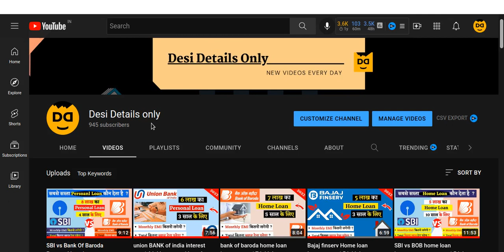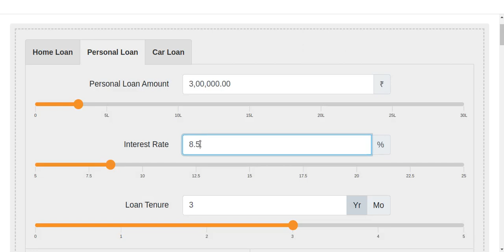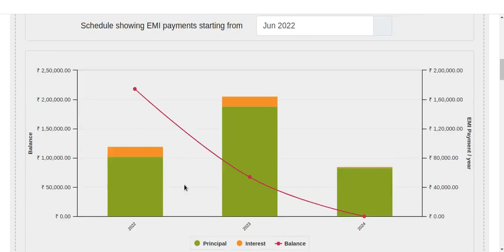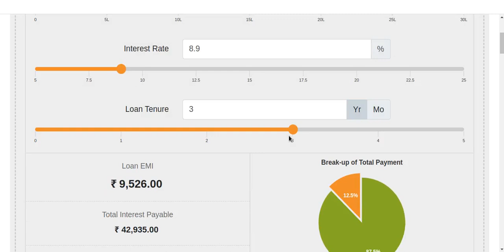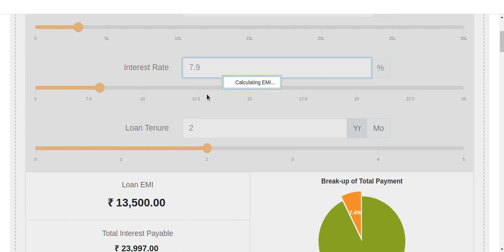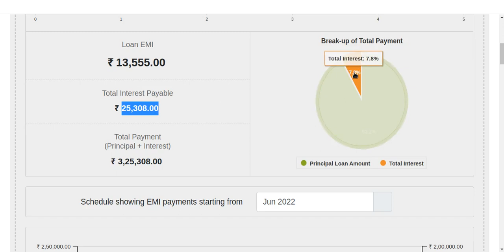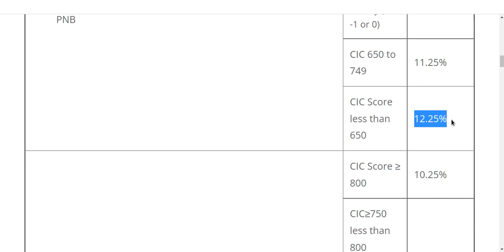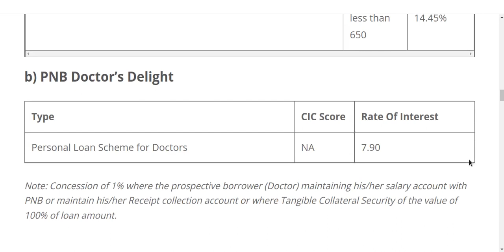PNB bank personal loan interest rate | 3 lakh loan For 2, 3 years | EMI calculation | Pensioners